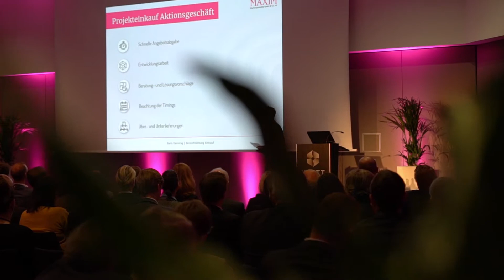MAXIM Lieferantentag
kurzer Videoclip zum MAXIM Lieferantentag am 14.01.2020 im HYATT Regency in Köln